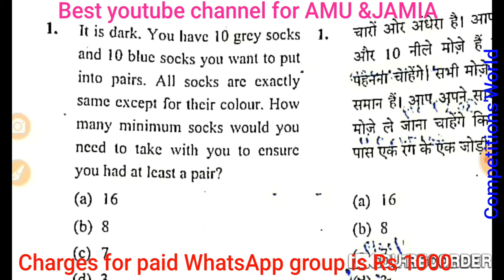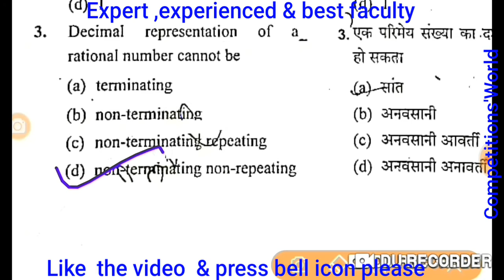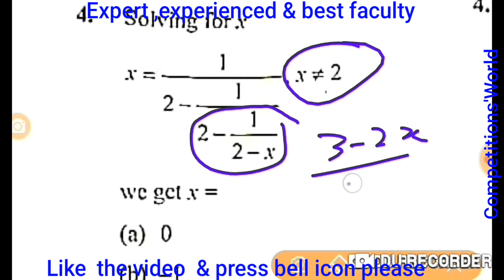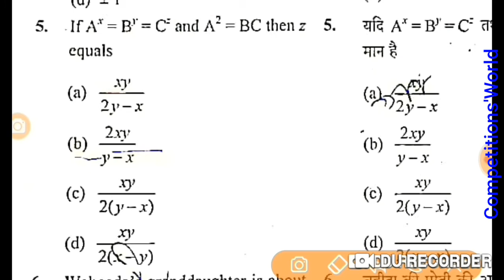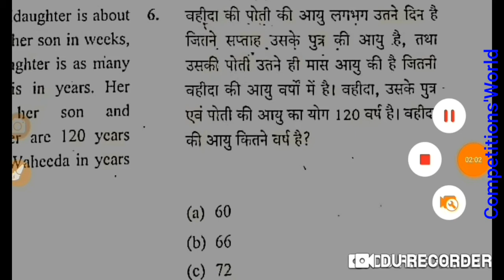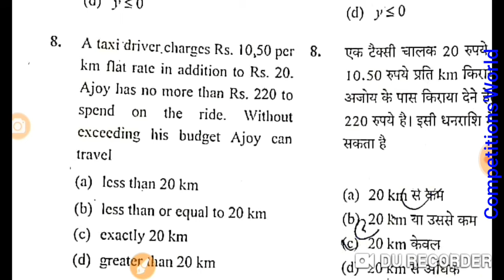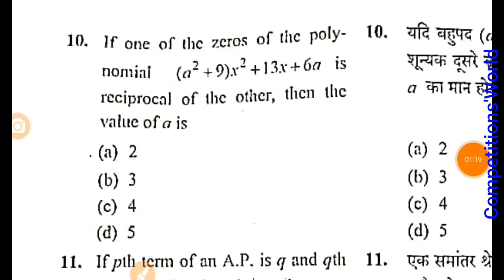AMU CLASS 11 SCIENCE/Diploma Engineering 2019 MATHS PART -2 Solved questions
Complete details AMU notifications, AMU Class 11 Science&Humanities Admissions2022, last chance of admission, with all facilities, details
telegram group link for school students FOR AMU JAMIA etc